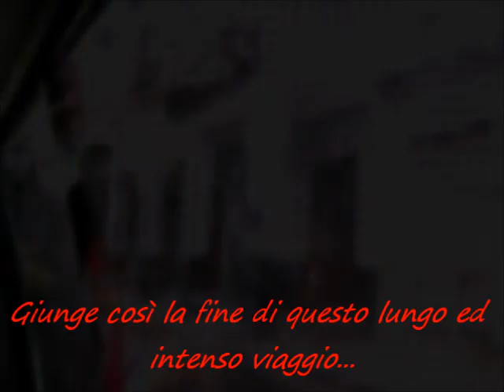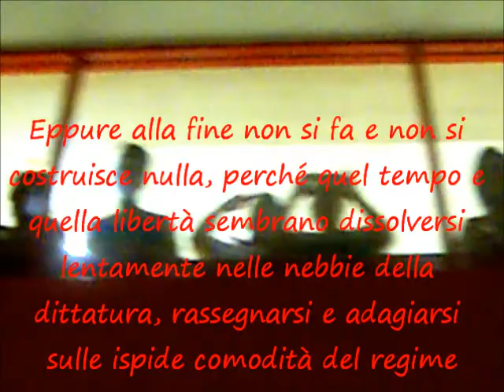Faccio un salto all'Avana: Il Video Diario - Ultima Puntata!.wmv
Estate 2012: Mio fratello ha trascorso un mese a Cuba ed ha deciso di documentare e condividere la sua esperienza con questo video-diario. Buona visione!

ULTIMA PUNTATA:
Ultimi due episodi della rubrica "Ciarle a Letto", la festa d'addio e il rientro in Italia